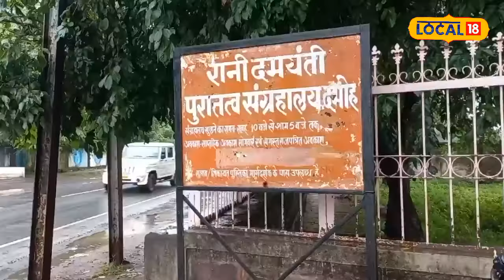Vishnu Tempel: पुरे विश्व में सिर्फ यहां होते हैं भगवान विष्णु के हयग्रीव अवतार का दर्शन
Damoh News : हिंदू धार्मिक ग्रन्थों के अनुसार भगवान विष्णु को राक्षसों का नरसंहार करने के लिए इस धरती पर कई अवतार लेने पड़े हैं. प्रमुख रूप से 24 अवतारों में से ही एक अवतार हेग्रीव भी था. ग्रन्थों की मानें तो 16वें अवतार का रूप हयग्रीव है. वैसे तो भारत देश के दक्षिणी भाग में भगवान विष्णु के बहुतायत संख्या में मंदिर स्थित है जहां वैष्णव धर्म को मानने वाले लाखों श्रद्धालु अपना मत्था टेकते है.
Damoh News: According to Hindu religious texts, Lord Vishnu had to take many incarnations on this earth to kill the demons. Hagriva was one of the major incarnations among the 24 incarnations. According to the scriptures, the form of the 16th incarnation is Hayagriva. Actually, a large number of temples of Lord Vishnu are located in the southern part of India, where lakhs of devotees following Vaishnav religion pay obeisance.